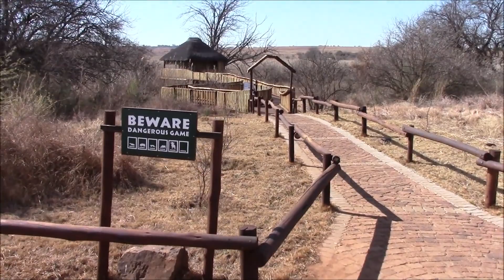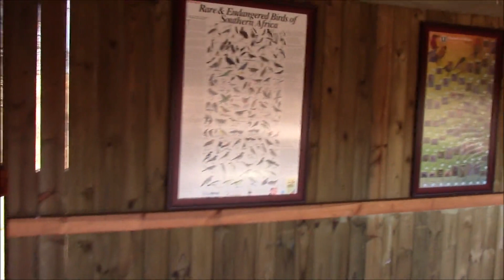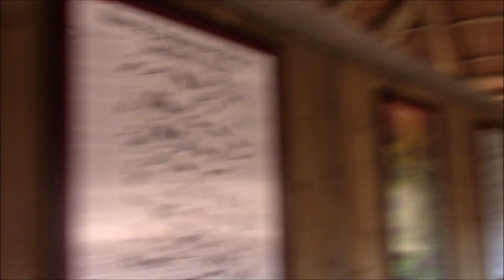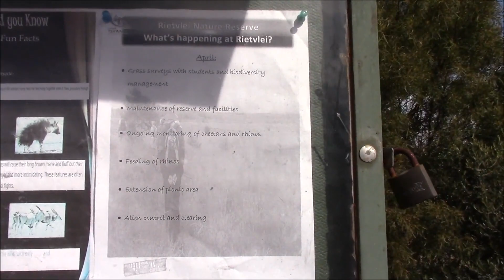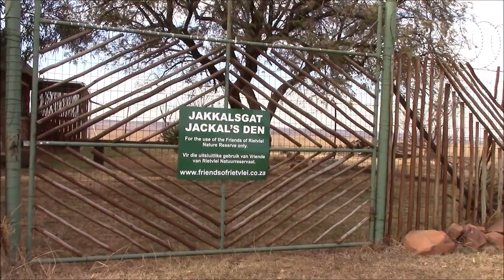Rietvlei Reserve Video 17 07 2017 18 Min T Rafferty mp4 VLC